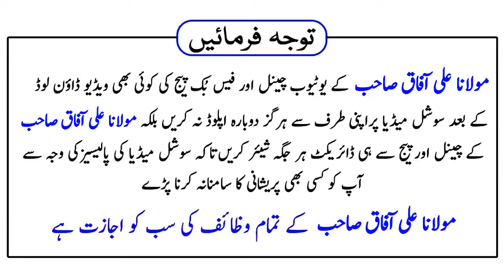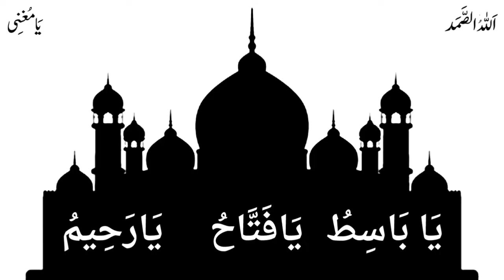Wazifa For Immigration Visa | How To Get Visa Approval | Wazifa For Visa Success | Spiritual Clinic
In This Video, You Will Learn About Wazifa For Immigration Visa | How To Get Visa Approval | Wazifa For Visa Success | Spiritual Clinic

wazifa for immigration visa,
how to get visa approval,
wazifa for visa success,
visa hasil karne ka wazifa,
wazifa for permanent visa,
visa lagne ka wazifa,
visa lagane ka wazifa,
wazifa for visa,
berun mulk safar ka wazifa,
wazifa for foreign travel,

Contact Doctor Maulana Ali Afaq for spiritual treatment (rohani ilaj) and wazaif:
(10 AM - 8 PM Pakistan time)